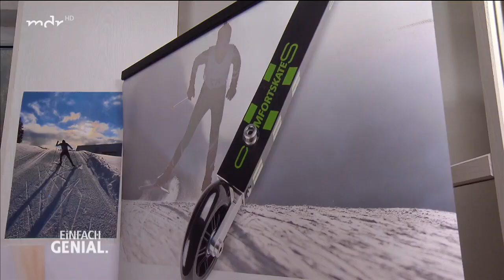Winterspaß ohne Schnee | Einfach genial | MDR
Henriette Fee Grützner probiert Erfindungen für den Wintersport aus, die man auch ohne Schnee ausüben kann. Darunter sind ein neuer Skiroller, ein Schlitten mit dicken Reifen und ein textiler Skipistenteppich.